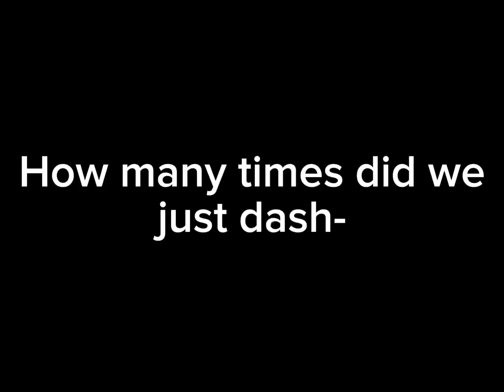Average Elektra Fight :skull: